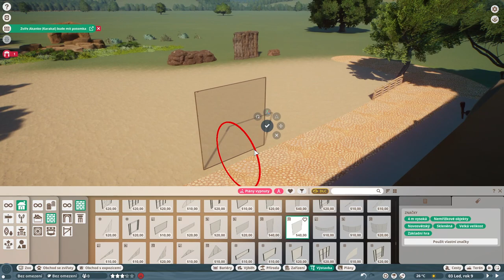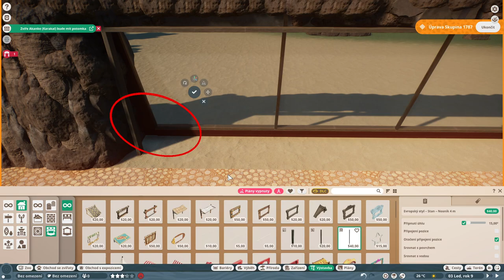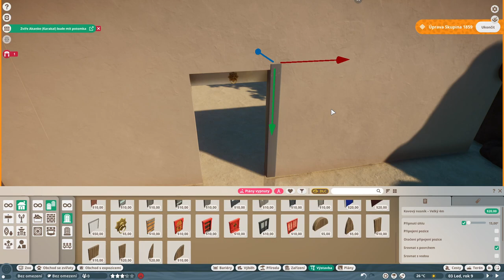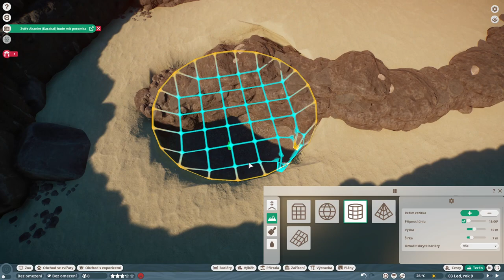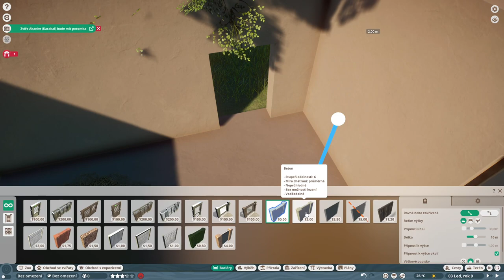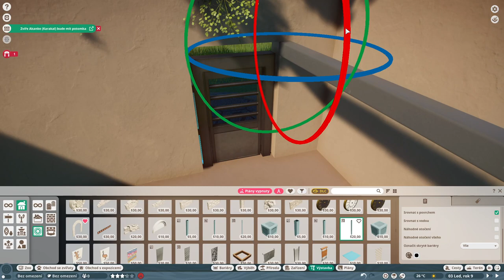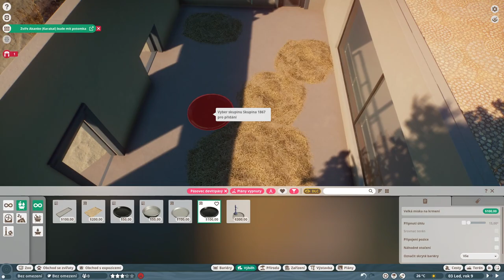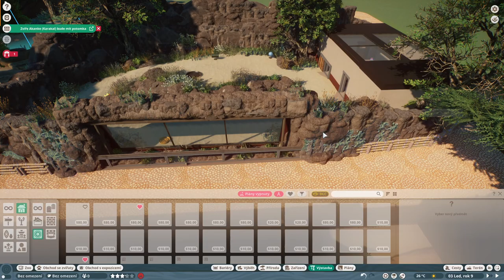Maple Hill City Zoo Ep. 11 | Nine-banded Armadillo enclosure Speedbuild | Planet Zoo 🦒l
Hello guys!
Another animal from Grassland DLC is Nine-Banded armadillo! This lovely enclosure in desert grassland style really suits for district HEART OF AFRICA!

🔸🔸🔸 PC specs: 🔸🔸🔸
16GB RAM
1TB M.2 SSD + 4TB HDD
Dual Monitor
AKG P120
AudioLink Light

GIMP
OBS
Audacity